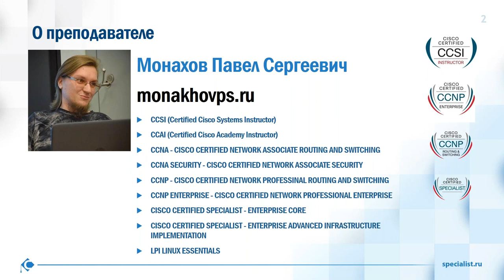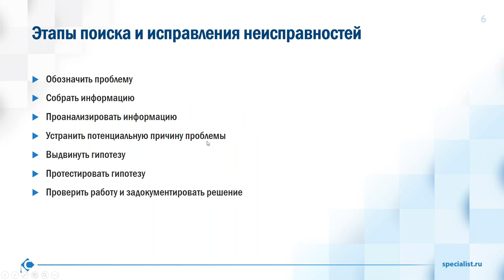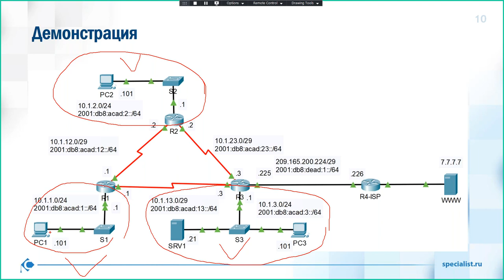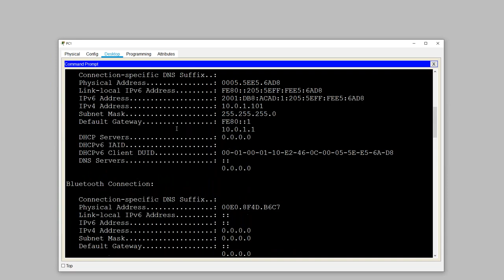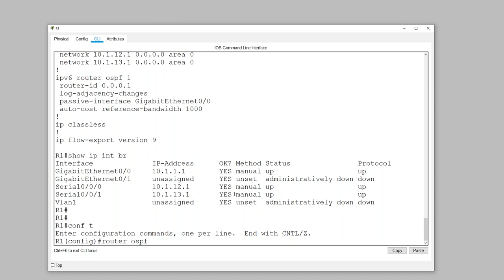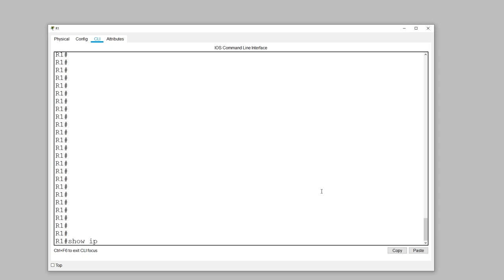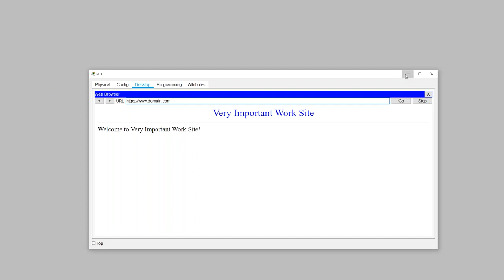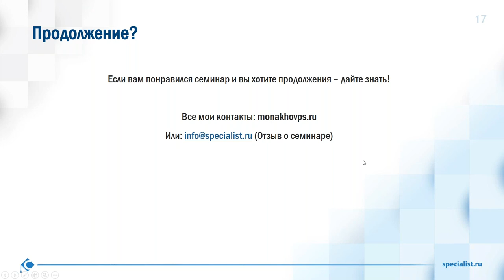Как найти неисправность в работе сетей 7 подходов к решению проблемы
На мастер-классе Вы узнаете, как быстро и эффективно выбирать инструменты для поиска и устранения неисправностей и осуществлять поддержку в больших сетях предприятий.